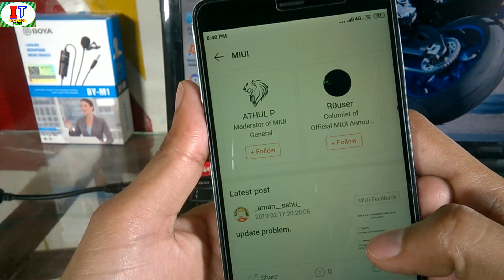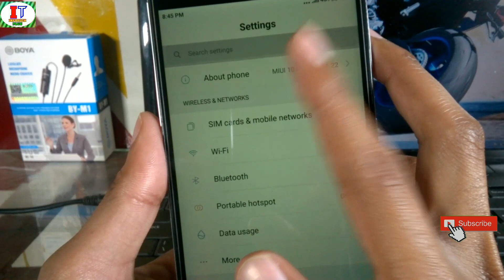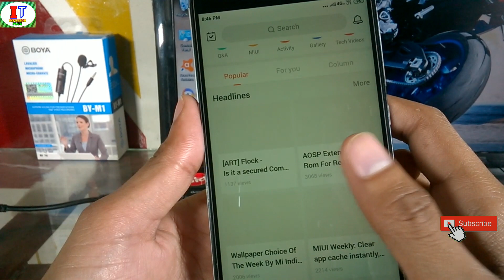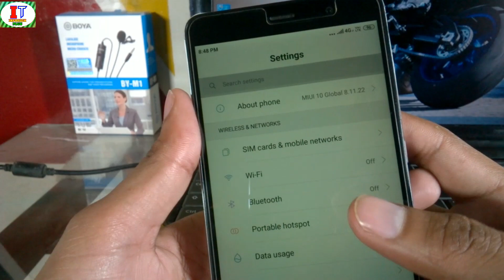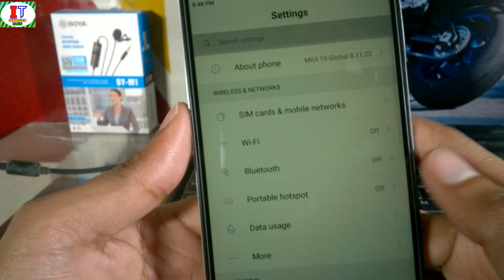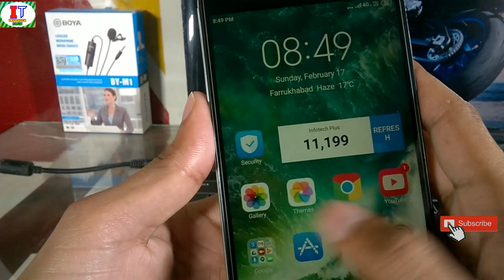Move From Beta Rom To New Stable update in Redmi Note 3 !! miui 10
WELCOME to new tech video frends is video me maine aapko redmi note 3 me beta rom se new stable rom me kaise jate ahi is ware me bataya hai